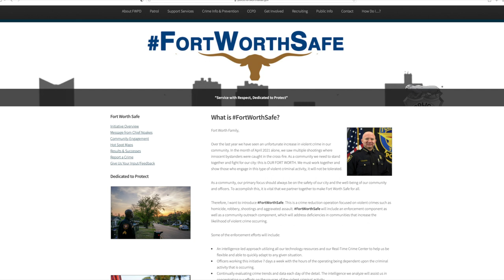2022 Fort Worth Safe Initiative